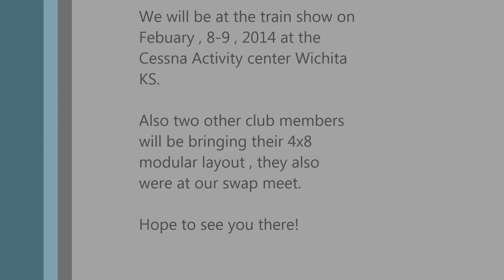WTTC Trains trains and more trains